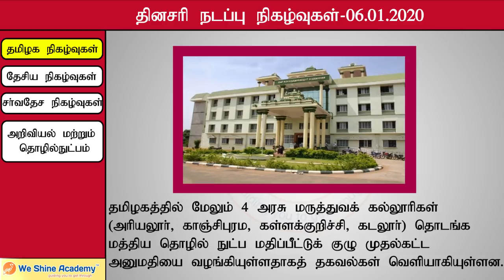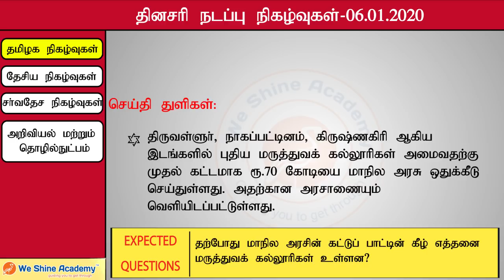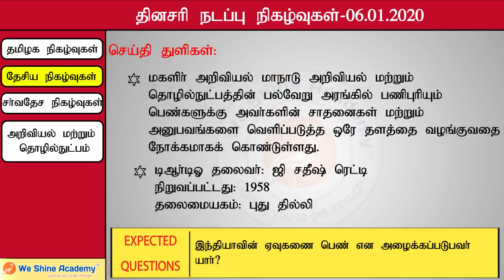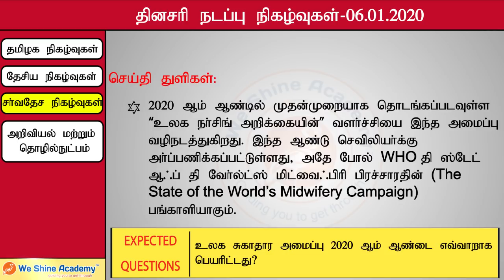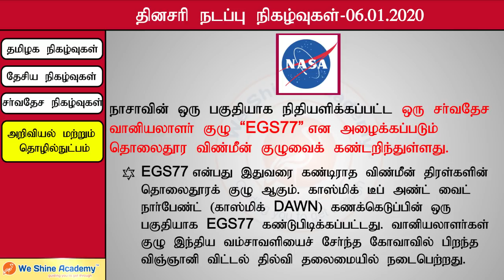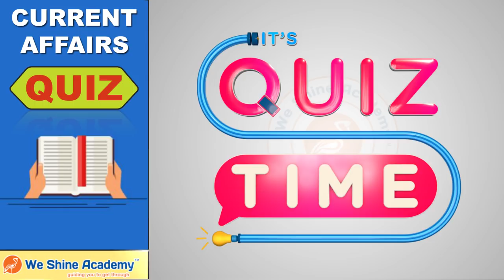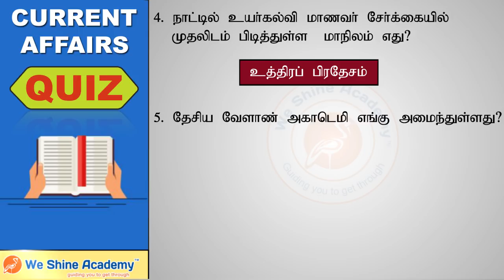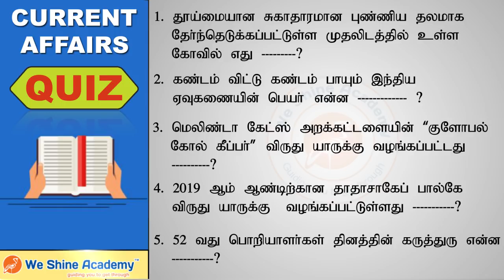Daily Current Affairs in Tamil 6th January 2020 | TNPSC, RRB, SSC | We Shine Academy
We Shine Academy Watch Daily Current Affairs in 6th January 2020, from the Experts of Best TNPSC Coaching Centre in Chennai.

notification/

Category